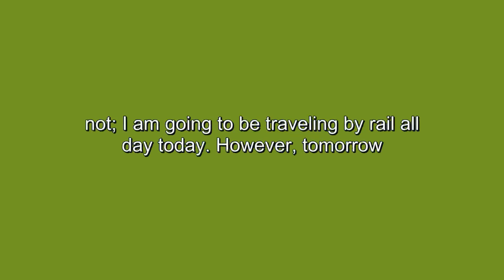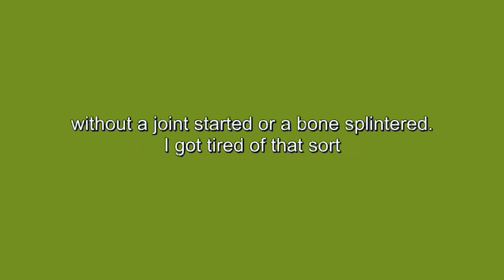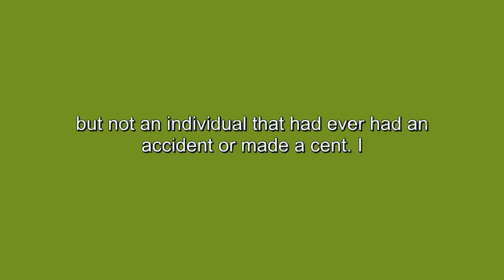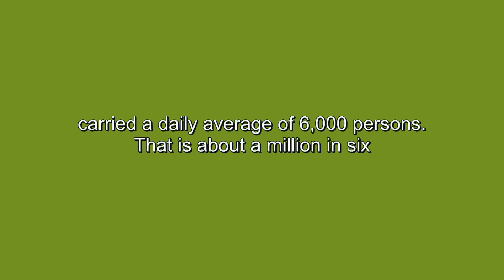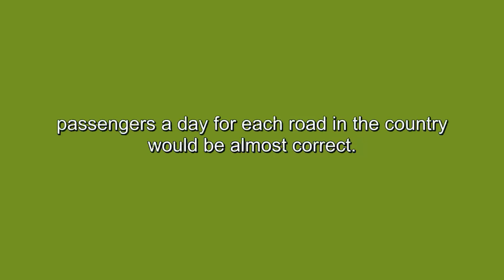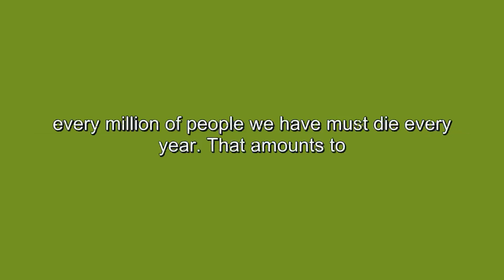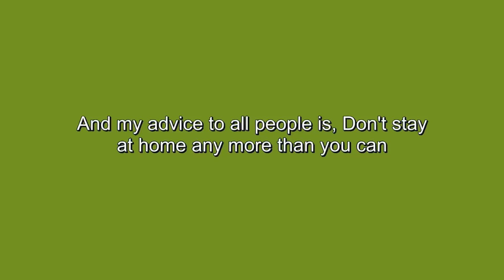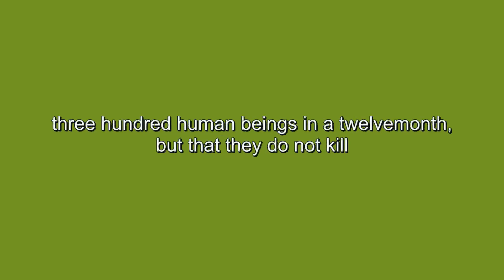7 Minutes to Learn English through Story, Mark Twain, The Danger of Lying in Bed, Interesting Story